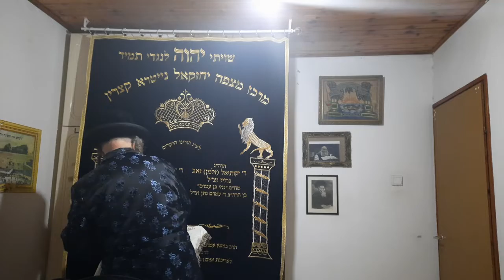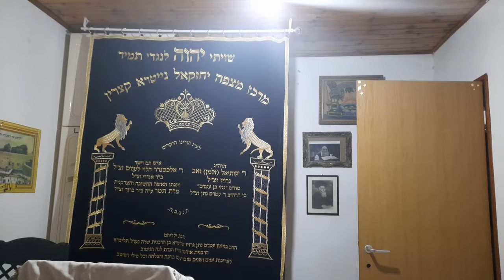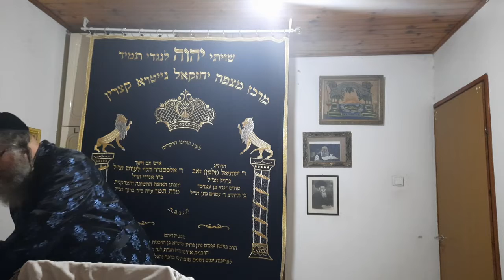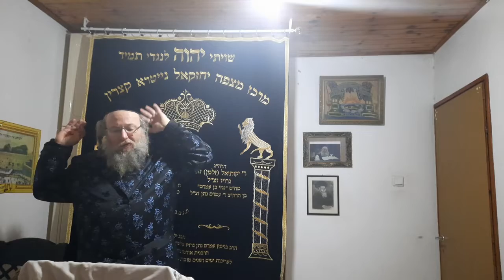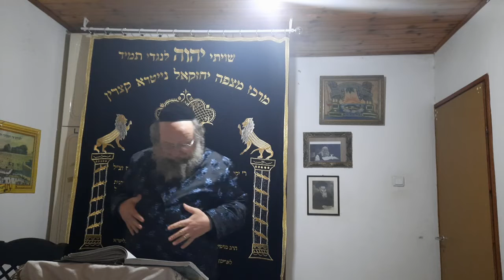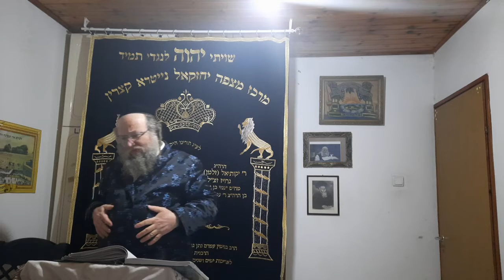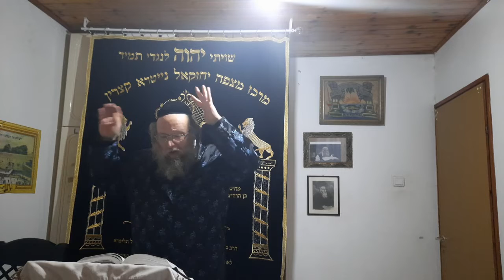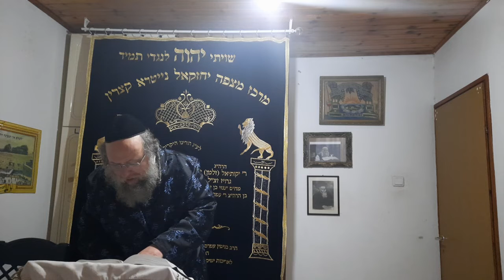הטז היה חסיד ובעניני וישכם ויאמר וקריעת ים סוף יושר וקללות השם ישמור אידיש